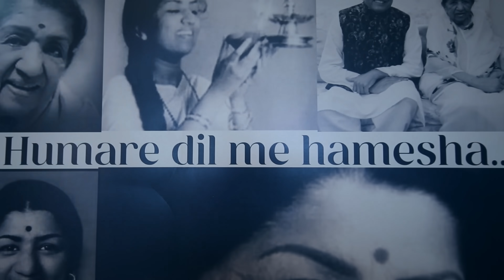Ek Pyar Ka Nagma hai | Shor | Dinesh Shahra & Gul Saxena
Mr. Dinesh Shahra is Big Fan of Lata Didi. In Respect of Lata Ji and Memory of Her. He sings the song with Gul to Tribute to Lata Ji or In rememberance of Lata didi.

Audio Credits :

Singers - Gul Saxena & Dinesh Shahra
Music Recreated by Danish Ali
Recorded at Sound Ideaz
Mix & Master - Danish Ali

Video Credits :

Cast - Dinesh Shahra & Gul Saxena